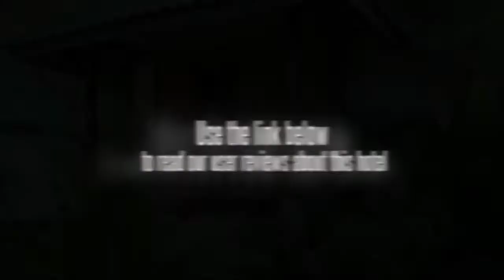Haad Tian Beach Resort Koh Phangan